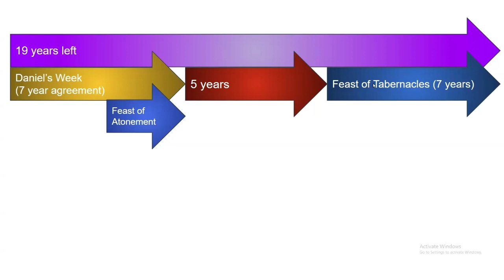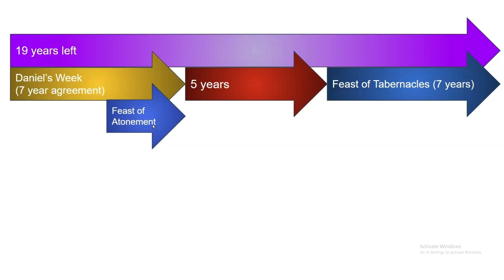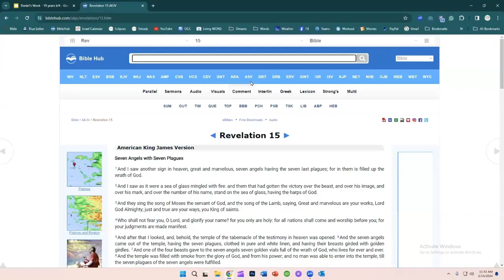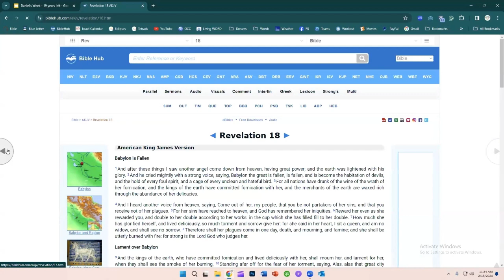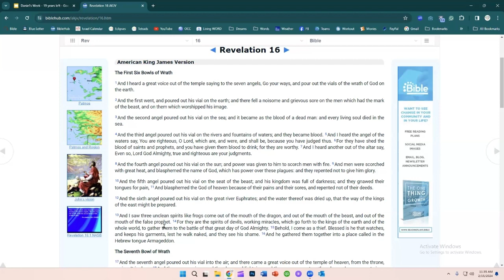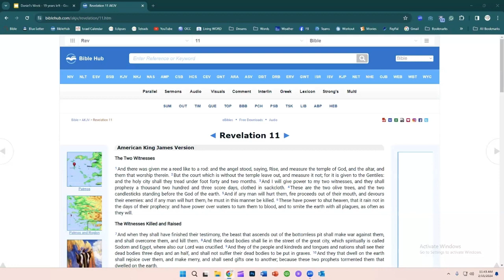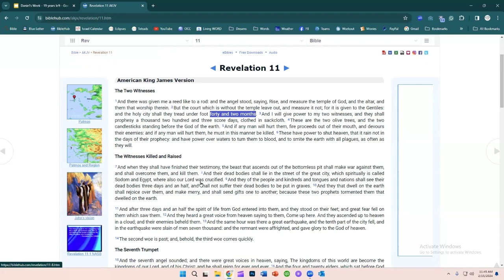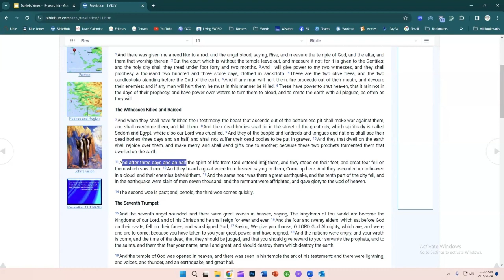Live Q & A: The Fall Feasts & The Abomination of Desolation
Questions Addressed: The Fall Feasts and the Second Coming
The Abomination of Desolation

Find more Living WORD episodes on our * The Living Word: Special Report - What the Lord says about current events.